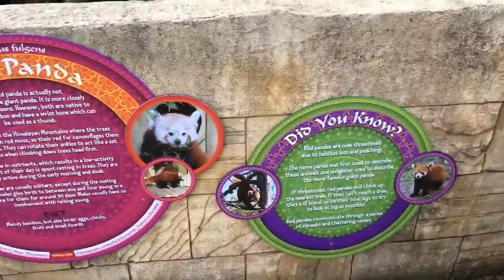Flamingo land theme park prt 2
Here is another vlog of the trip and eventually the last. I had a great time their and I recommend it too many people's and families. I hope you enjoy.